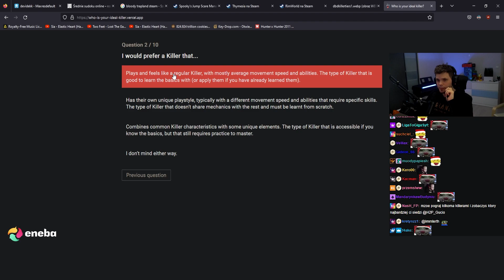GUCIO | DEAD BY DAYLIGHT | ŁOWCZYNI ODDAJE | NAJLEPSZE MOMENTY STRIMA #214